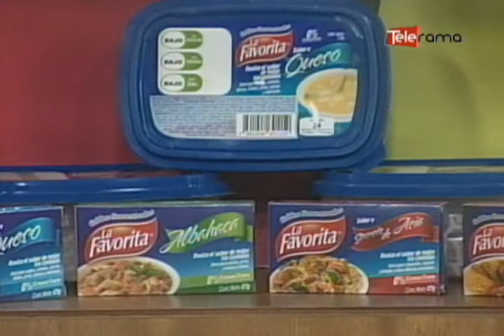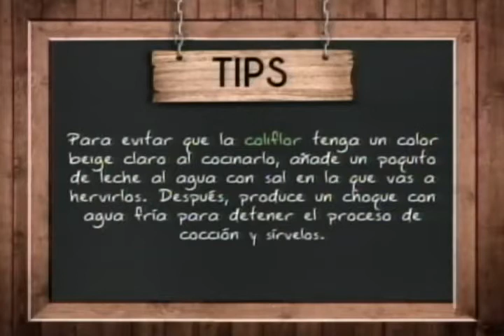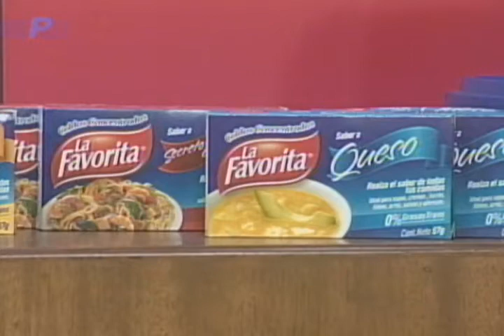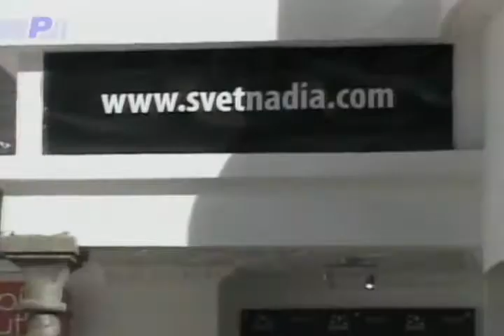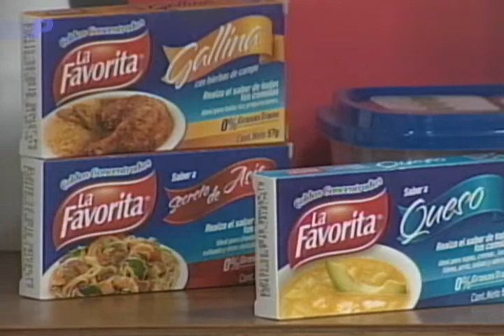Ensalada de brocoli salteado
Ingredientes:
1 Brócoli
5 zanahorias baby
10 Vainitas chinas
10 Hojas de albahaca
Aceite de oliva cantidad necesaria
½ taza de Tomates cherry
¼ de taza de Pasas
¼ de taza de pecanas
1 cucharada de azúcar morena
¼ de taza de Salsa de Soya
1 cucharada de ajonjolí
Extras:
Hielo

Preparación:
PASO 1. Hervir agua con sal y blanquear el brócoli, zanahorias baby, las hojas de albahaca y las vainitas unos segundos en agua hirviendo y luego pasarlos a agua con hielo. Reservar.
PASO 2. Calentar una sartén con poco aceite y saltear el brócoli, las vainitas, la zanahoria y las hojas de albahaca, agregar los tomates y finalmente las pasas y pecanas.
PASO 3. Agregar a la preparación anterior el azúcar morena y mojar con salsa soya, reducir y decorar con ajonjolí.